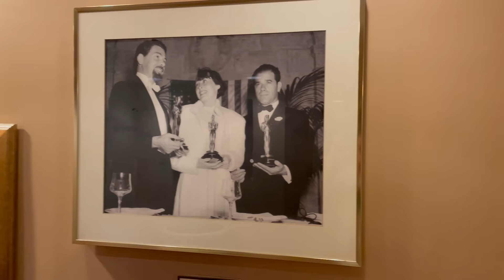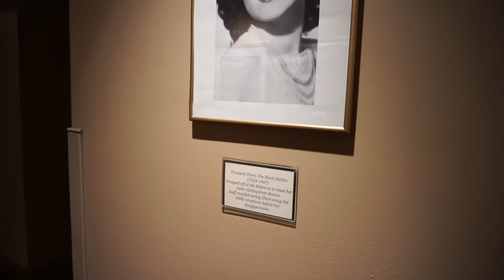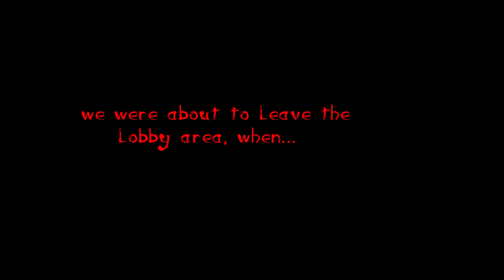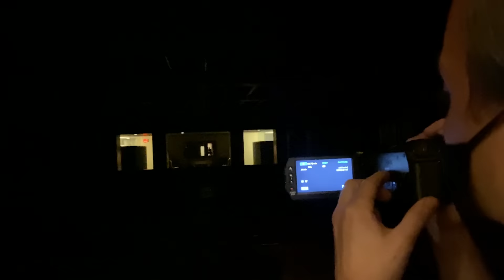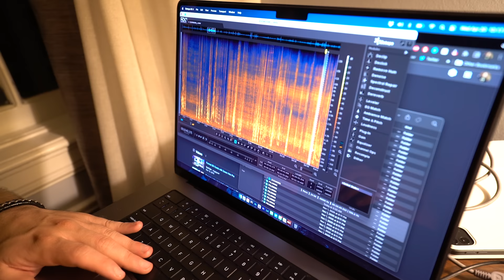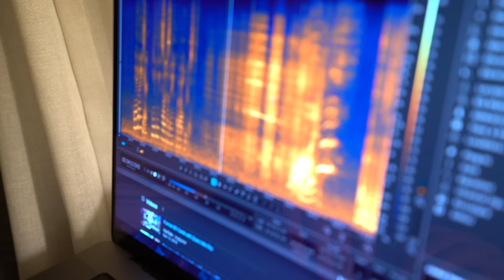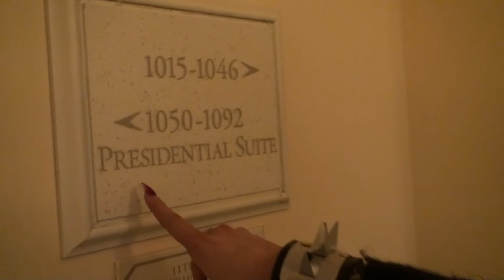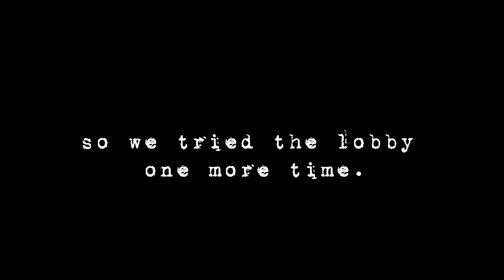I stayed where the BLACK DAHLIA was last seen alive & something REALLY eerie happened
My friends and I stayed overnight at one of Los Angeles's most haunted hotels, The Millennium Biltmore in Downtown LA.  Did I invoke the Biltmore's MOST FAMOUS GHOST to crash our party? ...You be the judge.

songs :

MYUU has the BEST Halloween songs. Many of the songs in this video are his. Follow him here: